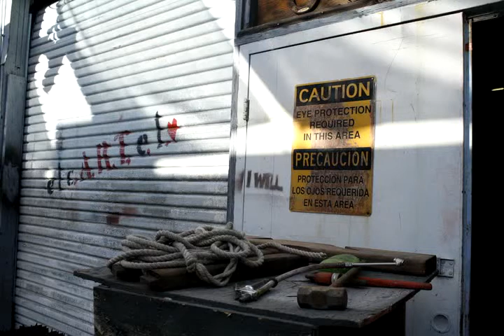Art in the Desert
Artists at the Tucson, Ariz., Sculpture Resource Center.